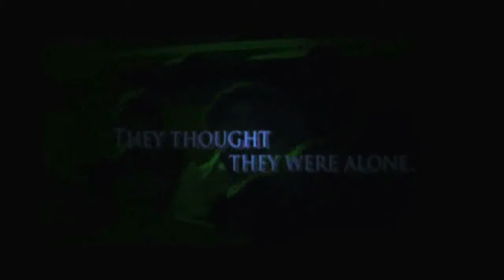Official Lock In trailer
What promises to be a stormy night of fun, costumes, and pranks turns deadly when a group of high school seniors find themselves trapped on campus, while staging an elaborate senior prank, only to be tormented by someone from the town's dark past who's returned for bloody vengeance. One by one, the students disappear until only a few remain to battle the fiendish psychopath whose identity reveals a gruesome twist that no one could have ever suspected

Lock In is a perfectly terrifying homage to the gory slashers of the 80's that's sure to make you scream in delight.

Staring Brittany Lynn, Geneva Torrence, Chris Moore, Taylor Rotenberry, Ursula Banks, Luis Solis, Brad Mallette, Marlan Cheatham, Breanna Miller, Jean Paul Guillory, Elizabeth Younger, and Mary Caitlin Fertita